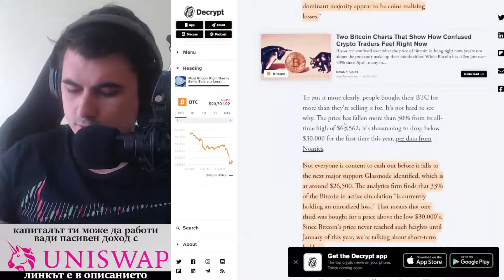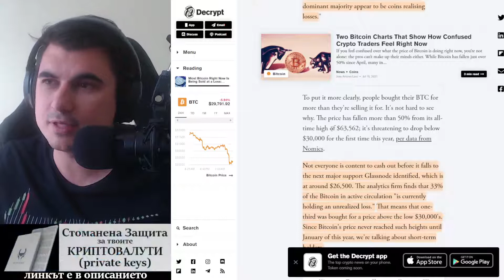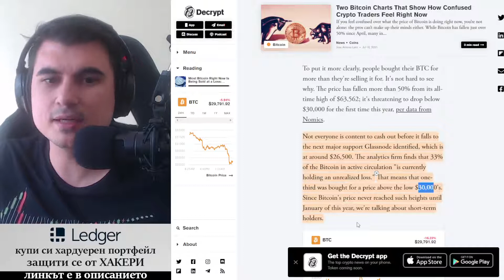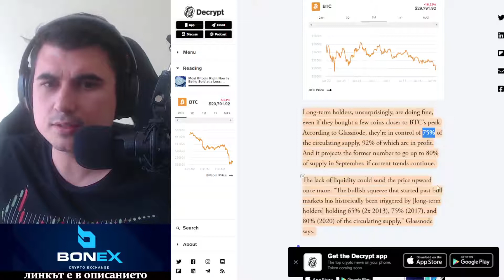Glassnode - на загуба са повечето продали днес Биткойните си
10% лихва в долари, 10-20% лихва в криптовалути - как да станете "Liquidity Provider" в Децентрализираната борса Uniswap

Който оценява какво правя и иска да ме почерпи за труда:
адрес за Litecoin:
LPfBtpaAbTnotKjwuf2aMQS8qoqhc3UiyQ

Когато решите, че е време за по-големи покупки: Не бъди част от тълпата. Влез в реалността. Купи си кола.